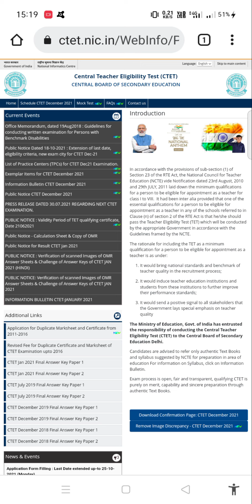Ctet Admit Card 2021 | Ctet Admit Card latest news | Ctet exam date 2021 | Ctet Admit Card Download